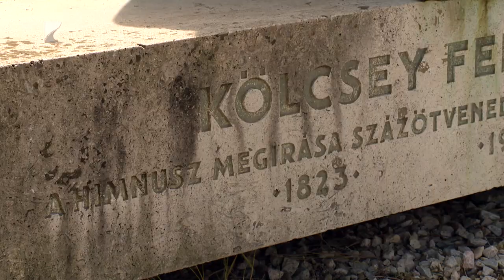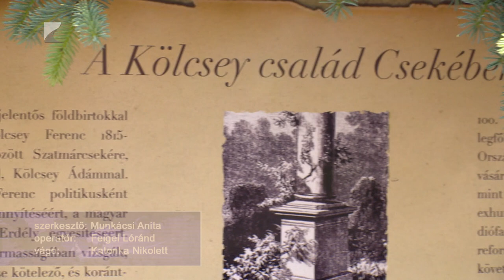Kölcsey öröksége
A Himnusz költőjének hagyatékét bemutató programsorozat indul Szabolcs -Szatmár-Bereg vármegyében. A rendezvénysorozat célja, hogy ápolja Kölcsey Ferenc örökségét, elsődleges célcsoportja pedig a vármegye fiatalsága.